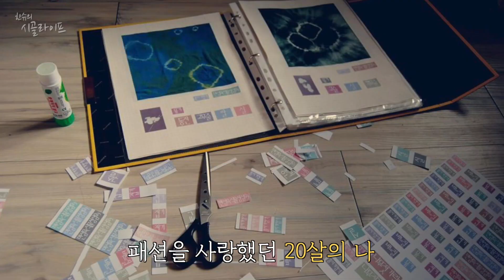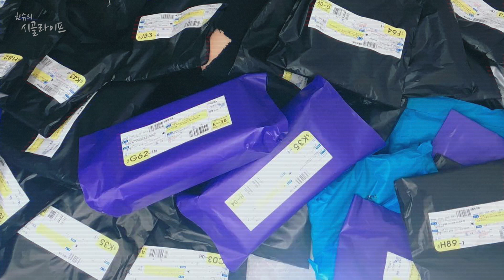[새로운컨텐츠] 한슈의 시골라이프 예고편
안녕하세요 한슈입니다.
오늘은 새로운 컨텐츠로 인사드립니다!

항상 뉴질랜드 이야기만 하다가 갑자기 당황스러우실 것 같아요😂
뉴질랜드에 있을 때부터 생각했던 컨텐츠인데 드디어 공개하네요.

편집이 심각하게 오래 걸리는 관계로
뉴질랜드 브이로그는 일주일에 한번씩 올릴 예정이구요

그 사이를 메꿔줄 따끈따끈한 영상!
한슈의 시골라이프도 많이 봐주시면 감사하겠습니다🙏

Music title in Spring